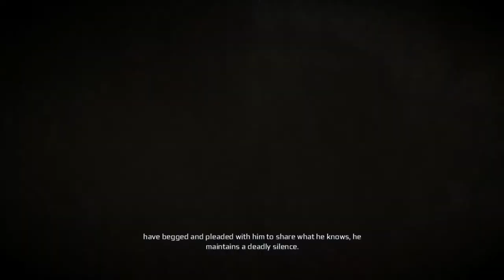AC 3 Part 26 Just Passing Through